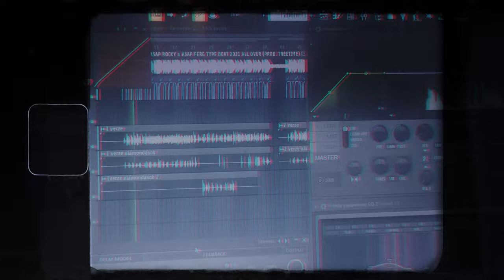NOCAP" x mackø - NODOPE" (Moving Short Video)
© NOCAP'' x mackø - NODOPE" ,2021

@NOCAP'' x mackø - JOKE EP
 TRACK 2.

Beat: TREETIME
Master: Cloud
Camera/cut: mackø,Cloud
Graphic: Sipi